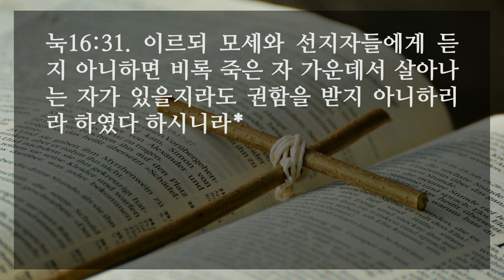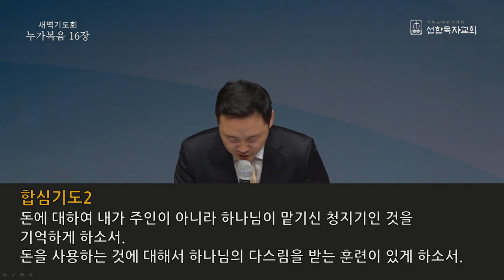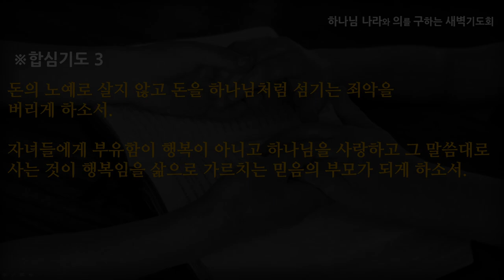[선한목자교회] 새벽기도 2021년 03월 17일 | 돈욕심을 버리고 하나님을 섬기라 - 김은창 목사 [누가복음 16:1-31]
돈욕심을 버리고 하나님을 섬기라 - 김은창 목사 [누가복음 16:1-31]